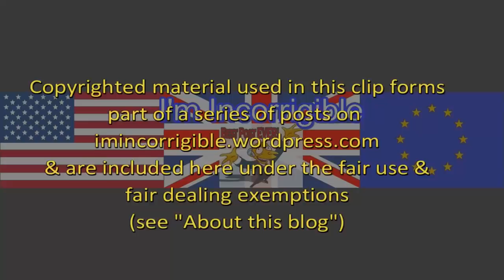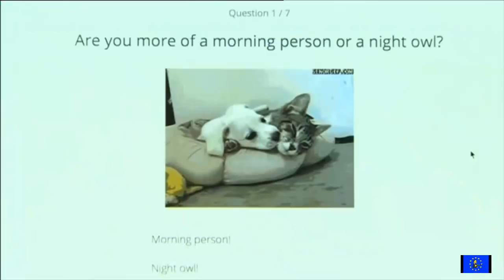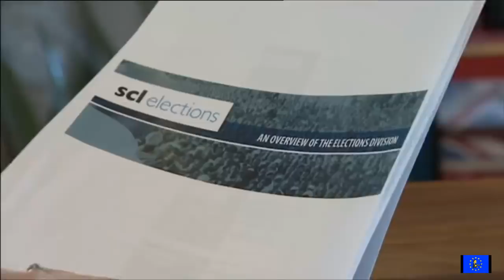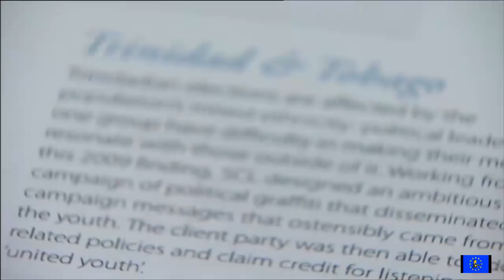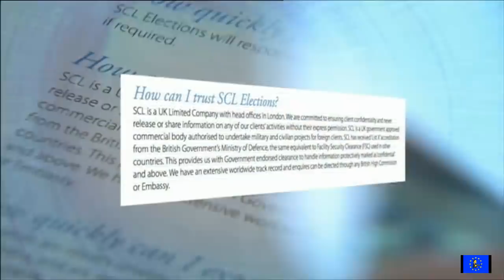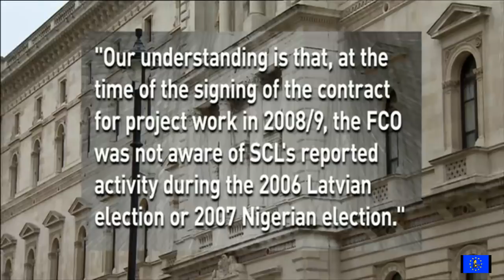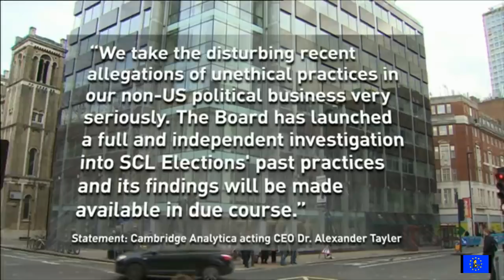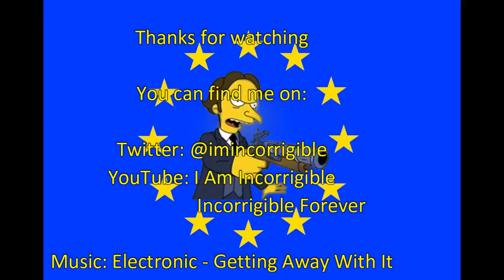Brexit fallout: Cambridge Analytica forerunner boasted of 'fixing' elections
Sunday Politics & The Andrew Marr Show 25 March 2018